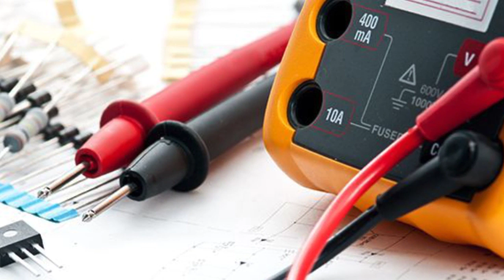HyPower Electric LLC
electrician, electrical contractor, panel upgrades, generators